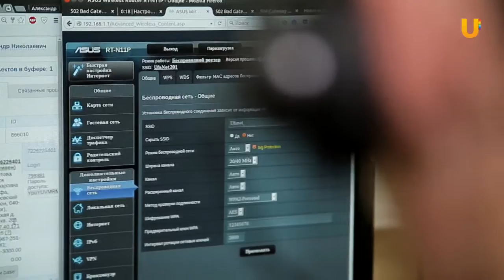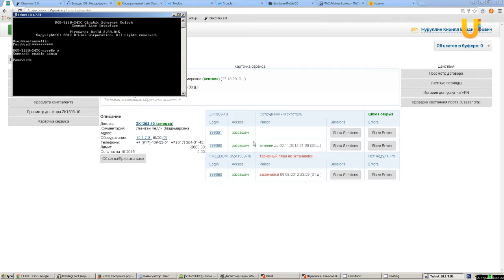UTV. Служба поддержки клиентов Уфанет признана одной из лучших в России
Второй год подряд служба поддержки клиентов компании Уфанет становится одной из лучших в российской индустрии контакт-центров и обслуживания клиентов. Лидеров в этой области определяли в международной программе «Хрустальная гарнитура». В этом году в ней приняли участие 280 call-центров из 8 стран мира.